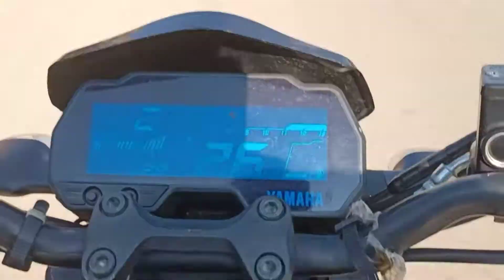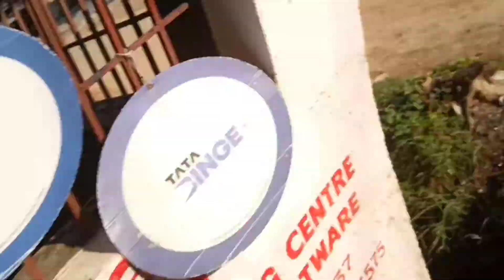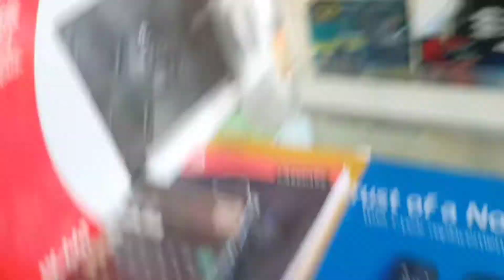my sweet home ||🤪Daughter|funny dad.Home|माई स्वीट होम😘 Mr Sunil Vlogs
my sweet home 🏠 ||🤪Daughter | home sweet home|funny dad.